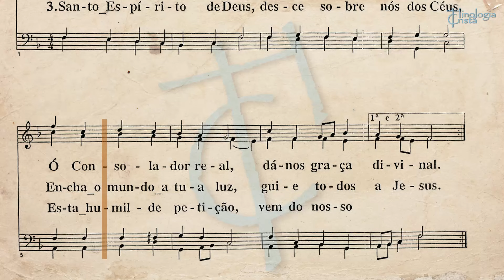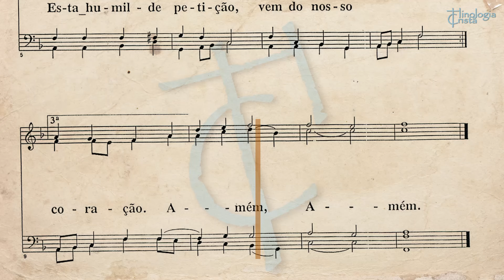DIVINO PRECEPTOR [NOVO CÂNTICO N.º 82] - CORAL CANTORES EVANGÉLICOS - CAMERATA DAVID MACHADO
DIVINO PRECEPTOR
Letra: John Law, (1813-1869), 1853

1. Ó divino Preceptor, já sentimos teu favor!
Ó Consolador real, tua graça é divinal.

2. Grande Instruidor veraz, desfrutamos tua paz!
Encha o mundo a tua luz, guia os homens a Jesus!

3. Santo Espírito de Deus, que desceste lá dos céus,
Revestindo de poder, santifica o nosso ser. Amém.